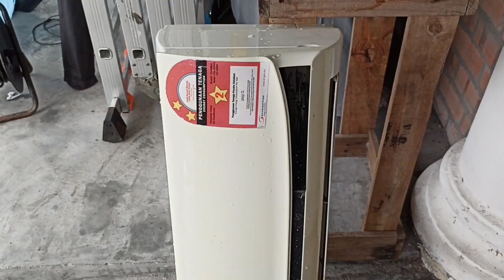Cara pasang sendiri aircond baru dan terpakai. DIY je Mudah sangat!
Terima kasih kepada AL Elektrikal kerana memberi kebenaran untuk merakam dan muat naik ke youtube.
Untuk perkhidmatan pendawaian dan pemasangan aircond boleh search / hubungi AL Elektrikal.
Klang/Shah Alam 👌

Nak dapat duit percuma? Paling MUDAH!
Pergi ke link dan daftar.

Here’s your chance to receive big cash payments for your referrals! With our InvolveAsia’s Referral Program, you can earn up to MYR 5,000 per month!

Entry into our Referral Program is free and is open to everyone, even non-customers. We will provide you with banners, buttons and links to get you started. And of course, our great service pretty much sells itself. Earn up to MYR 5,000 per month with our Referral Program!

Get your MYR2 when your referee earn 1 conversion with Involve Asia!

Hye, welcome!

This channel publishes videos that focus on DIY, tutorial and sharing knowledge about life skills.
If that sounds like it could be helpful for you.

Sincerely,
HafizHaripin